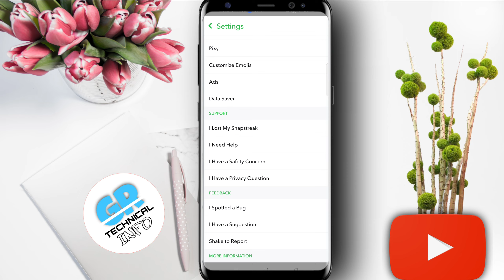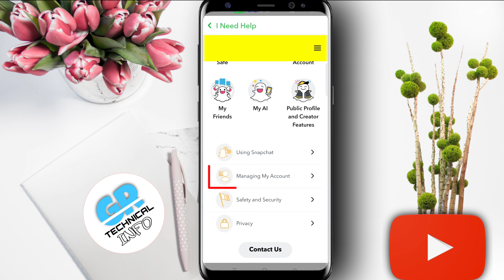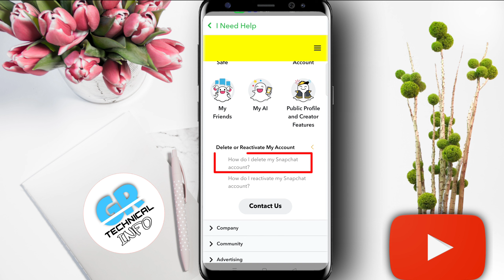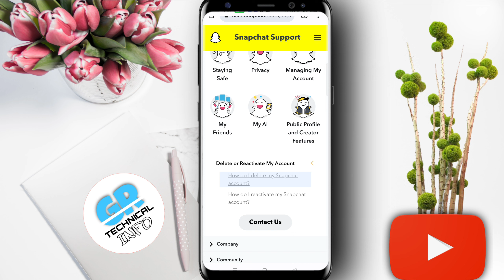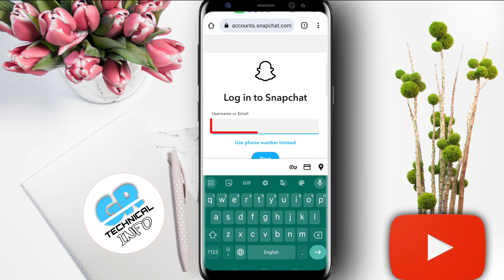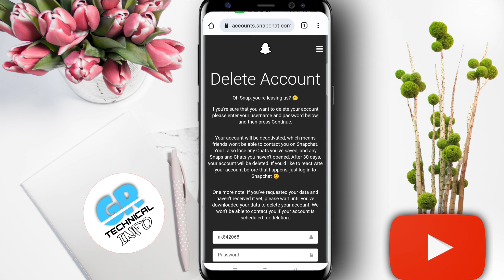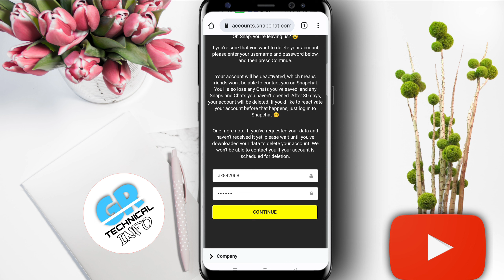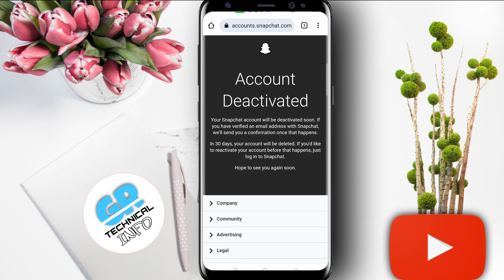How to Delete Snapchat Account | Snapchat Account Delete kaise kare Permanently 2024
Hello Doston Aaj ham baat karenge SNAPCHAT ACCOUNT DELETE Ke bare meh ki ap apna Snapchat Account kaise delete kaise kare permanently in 2024. How to delete snapchat account in hindi complete new process. Many Snapchat user's were facing problems in deleting there id from snapchat official application after watching full video i garantee you guys will be able to permanent delete forever profile ID from snapchat. Snapchat Account Delete new methods by email id otp works in all devices of android ios windows iphones tablet's system laptops also in old mobiles phone's of samsung iqoo oppo redmi note honor iphone nokia itel infinix motorola tecno oneplus mi xiaomi phones. How to delete snapchat id permanently without phone mobile number problem solution complete new latest tricks. Snapchat account deactivate forever new update tips & tricks working in all countries globally likes of asian country like bangladesh nepal pakistan dubai malaysia bhutan usa uk india qatar saudi arabia oman kuwait qatar srilanka uae philippines also in european countries like germany england france sweden ireland russia also in american country's likes of usa brazil canada west indies. Snapchat Account delete kaise kare permanently without password new method work's also in african country's likes of egypt south africa nigeria kenya north west madagascar uganda. Any questions or quires regarding facing issues problem on deletions of snap chats old account permanently forever please message me on instagram facebook page tweeter official handle url links given in description below.